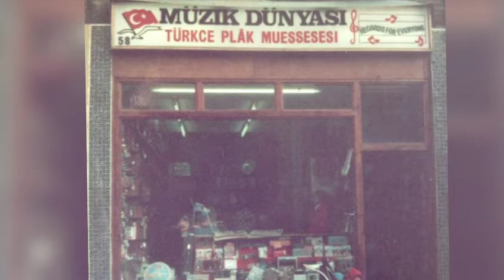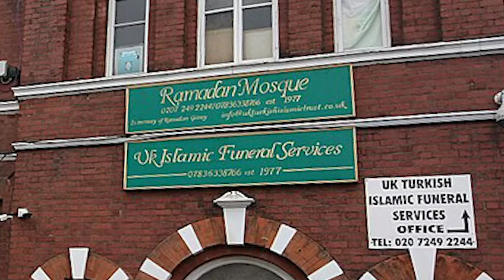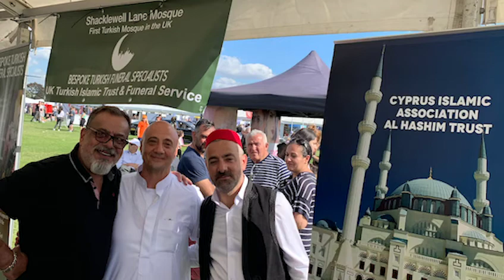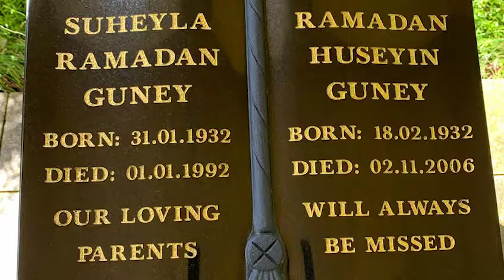CTCAUK-This weeks guest on Konsey's Voice of the Diaspora is Erkin Güney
This weeks guest on Konsey's Voice of the Diaspora is Erkin Güney from the Ramadan Mosque.
Güney explains the funeral service offered by the mosque during the Covid-19 pandemic, the legacy of his father Ramadan Güney and much more!